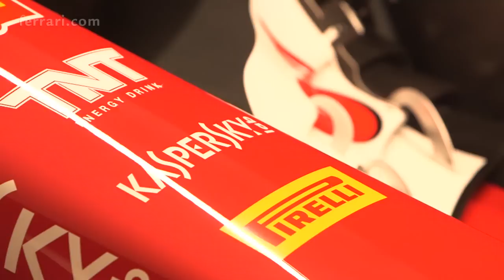SF15-T - Intervista a Maurizio Arrivabene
Maurizio Arrivabene commenta l'arrivo della monoposto 2015.